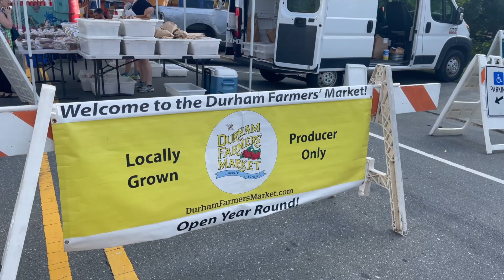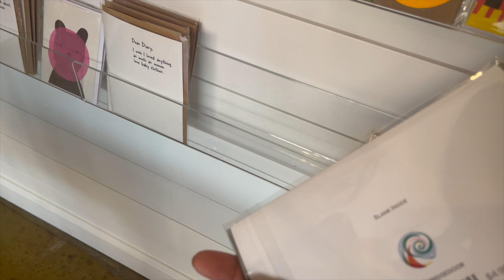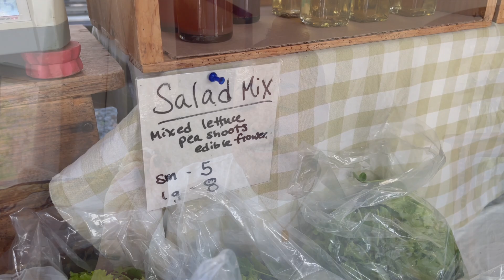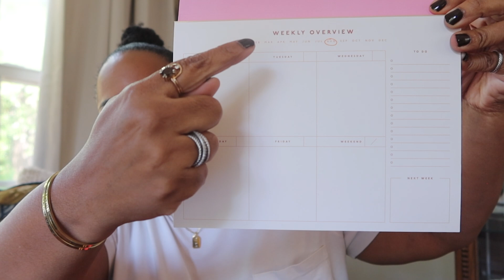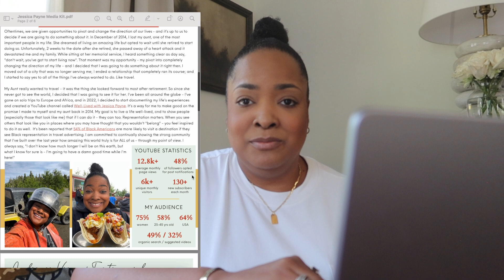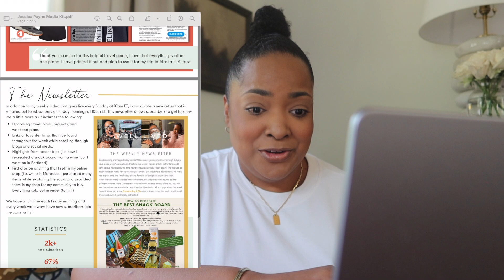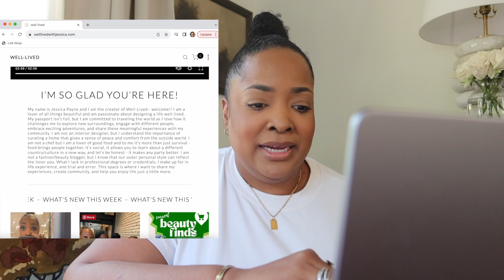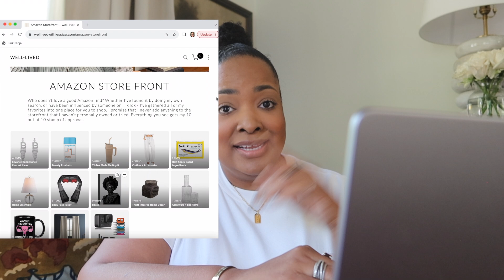A Day In The Life | Come Follow Along + Chit Chat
Good morning! I missed you guys last week. I hope that everyone is doing well and looking forward to following me along today as I do some fun things around the city - and once I get home, we'll have a little chit chat session so that I can catch you up with whats been going on in my world. Sound good? Alright - let's jump in. Enjoy!!!

Amazon Storefront